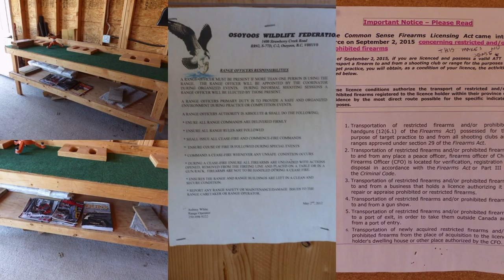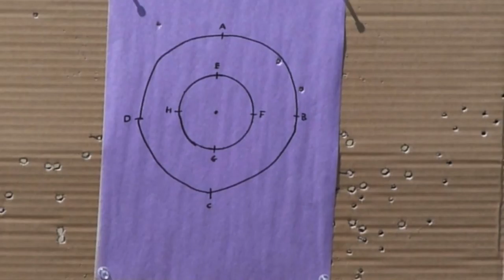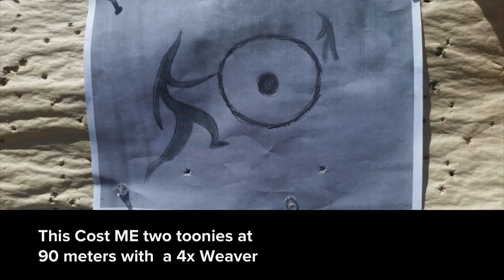Wallace Murphy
Artistic Sam and Shawn Practice